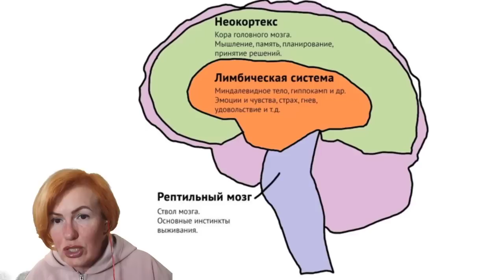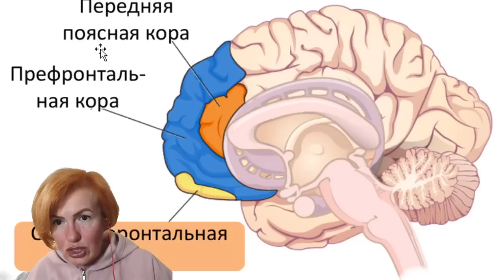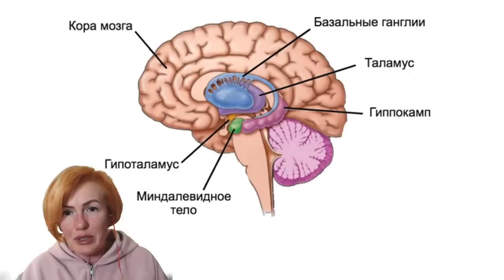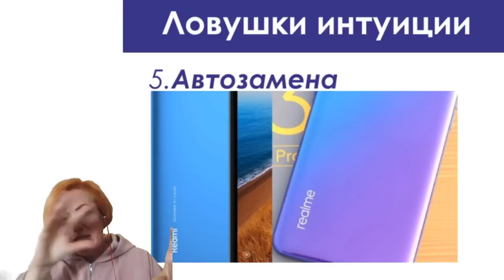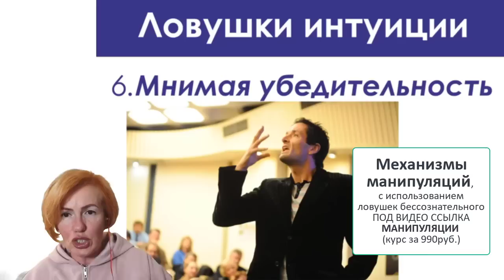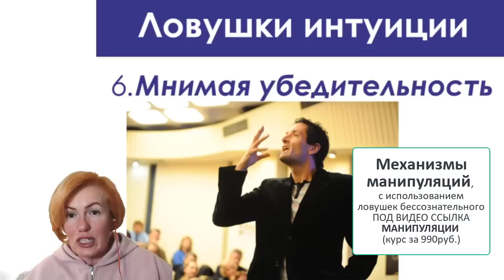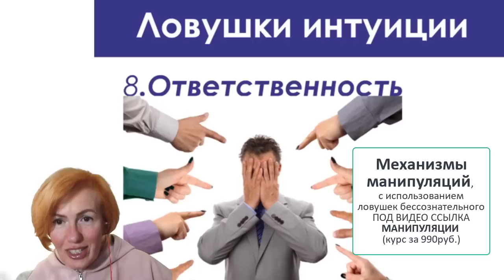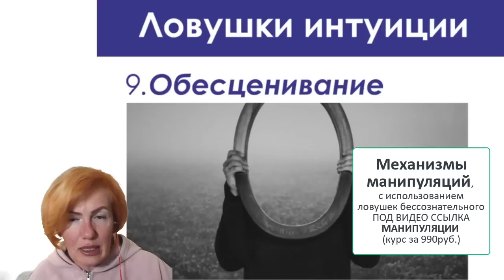Патриотизм, ловушки сознания I Психология манипуляции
Здравствуйте, с вами Светлана Филатова!
Сегодня у меня необычный выпуск. Вас ждет психологическое, физиологическое и научное объяснение ловушки сознания патриотизм. Как заставить одних людей пойти против друг друга ? Какие процессы запускаются в мозге, когда мы видим своих и чужих? Что такое внешняя сплочённость группы? Как выглядит портрет самых патриотичных личностей? И почему то, что мы называем патриотизмом, на самом деле внутригрупповой фаворитизм  —смотрите всё в новом видео.

Инстаграмм @filatova_fiziognomika